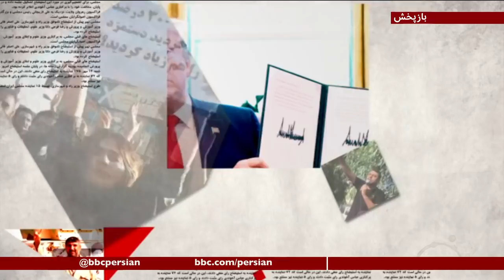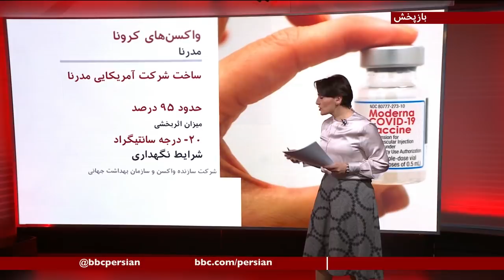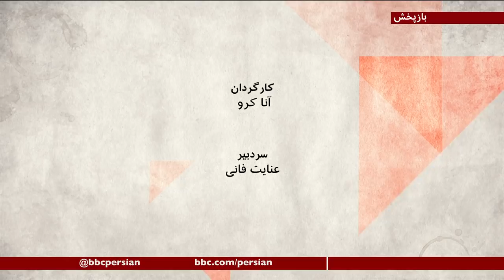آیا واکسن روسی، مشکل واکسیناسیون را برای ایران حل می‌کند؟ صفحه دو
در ایران، پس از سخنرانی رهبر که ورود واکسن‌های ساخت آمریکا و بریتانیا را ممنوع کرد، واکسن روسی به عنوان جایگزین اصلی مطرح شده و با اعلام خبر ورود اولین سری واکسن‌های اسپوتنیک وی ساخت روسیه، اختلافات بر سر این واکسن شدت گرفته. پس از انتشار یک مقاله در مجله معتبر علمی لانست که می‌گوید، بعد از آزمایش ویروس روی بیست هزار نفر، استفاده از این واکسن ایمن است و بالای ۹۰ درصددر مقابل ویروس ایمنی ایجاد می‌کند، در میزگرد برنامه صفحه دو می‌پرسیم، آیا با این داده و با توجه به تصمیم استفاده از این واکسن که تصمیمی سیاسی بوده، آیا ایران می‌تواند اطمینان کند که این واکسن از طرف روسیه برای بیش از صد میلیون دوزی که ایران احتیاج دارد، تامین می‌شود؟
اساسا تفاوت این واکسن‌ها چیست و آیا یکی بر دیگری برتری دارد؟
میهمانان برنامه، معاون رضوی، حمیدرضا ستایش و مهدی خلجی